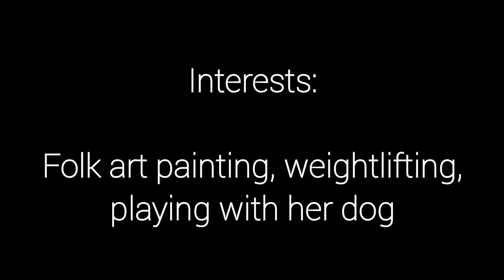Meet The Freshmen 2022-2023 (Arizona)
Meet three of the freshmen from the University of Arizona's gymnastics team:   Gianna Lenczner, Indigo Morgan, and Emma Strom.

My series, Perfect, follows Jane and her best friend Alexis over four years as they journey toward their ultimate goal: the Olympic Games. But the road is long and there are many trials and hardships along the way. Follow Jane and Alexis as they pursue their dream of Olympic glory.